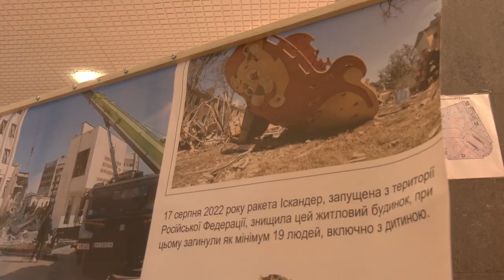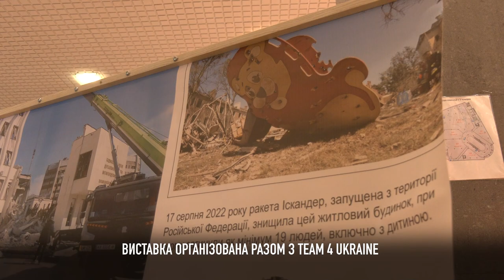Документальна фотовиставка "Розлам. Харків" в Полтаві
Сюжет @ptv5509 про відкриття виставки "Розлам. Харків" в Полтаві 21.11.22